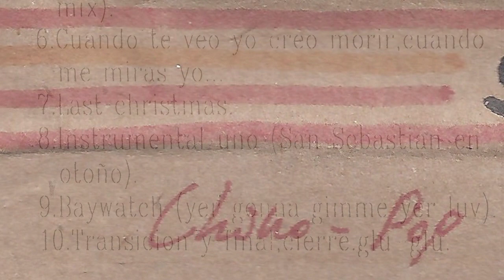STEREOGURU POP CONCEPT - Cuando te veo yo creo morir, cuando me miras...